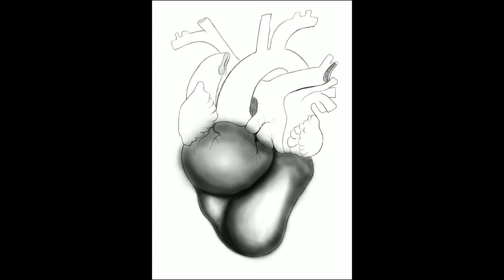Dark Heart || digital pencil/graphite drawing [TIMELAPSE]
Giving digital pencils and graphite a try a while ago.
Tried to draw this anatomically semi-correct heart using some of the basic pencil and graphite brushes in Procreate.
I really like how dark and almost liquid-y tar looking it came out. Plus the red black combo with the neon is 🔥
Speed drawing done in Procreate 4-something using an iPad and Pencil.

Cheers